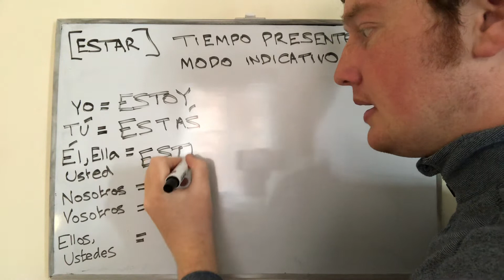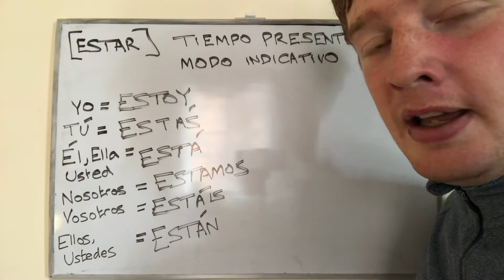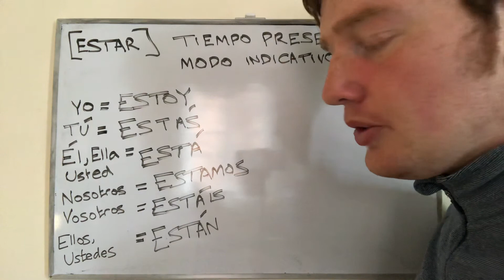[Estar] Verb Conjugation, irregular verb, presente indicativo, present indicative